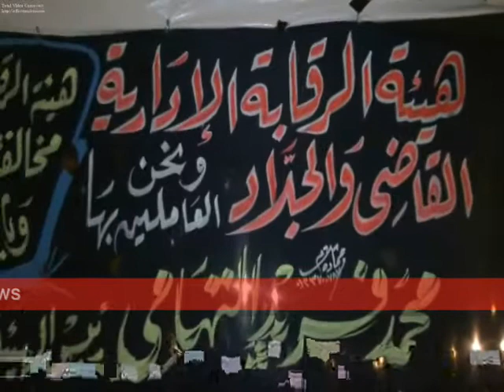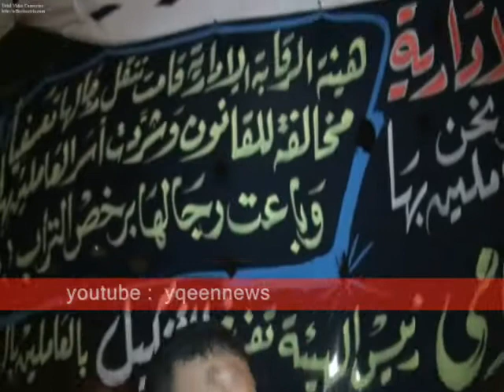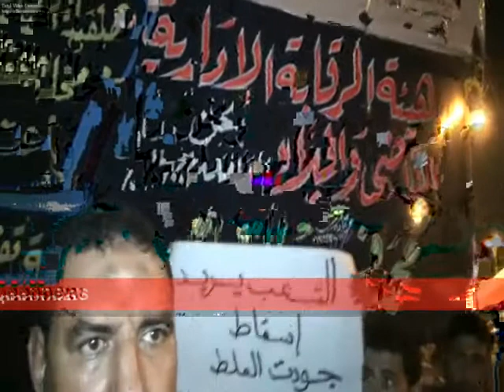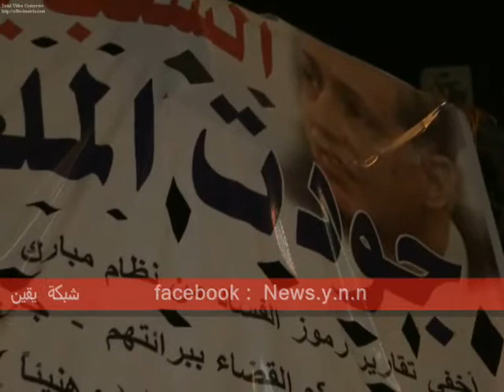موظفوا الرقابة الإدارية يتهموا مسئولى الهيئة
موظفوا هيئة  الرقابة الإدارية يتهموا مسئولى الهيئة